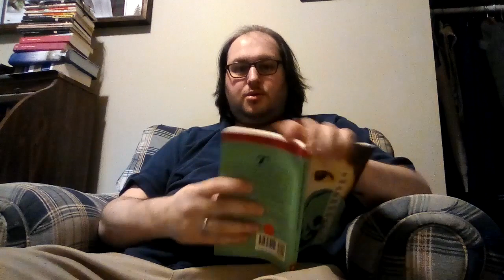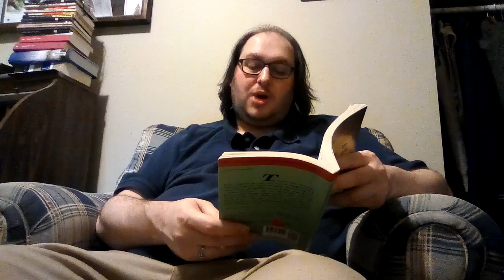Yukio Mishima's The Sailor Who Fell From Grace With The Sea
*Warning: This video discusses self harm and graphic violence, including animal abuse*

If you are considering suicide or another form of self harm, please call the (US) National Suicide Prevention Lifeline at 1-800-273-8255, or visit their

Mishima is one of those writers that I have a hard time with because I find his politics repugnant, but his writing is often beautiful, even when describing horrific violence.